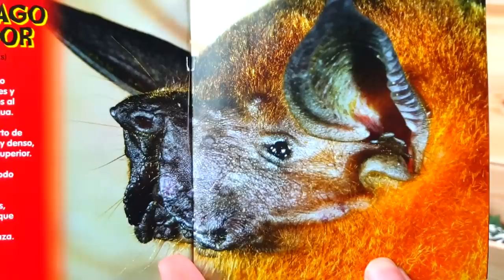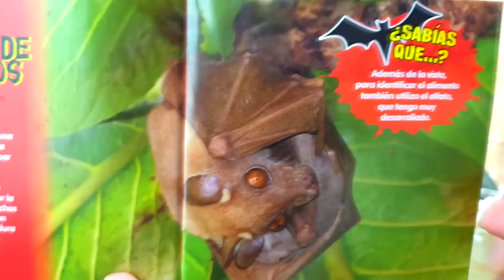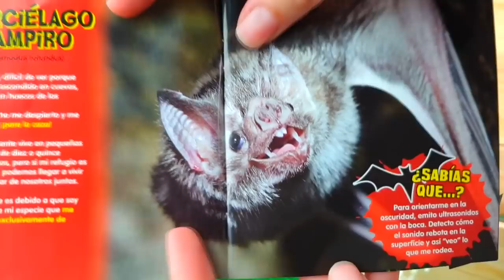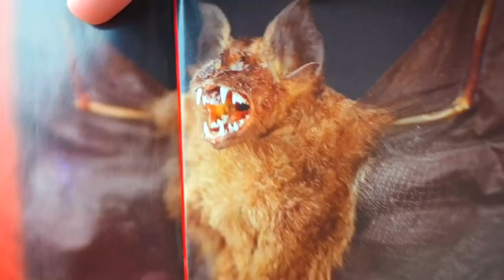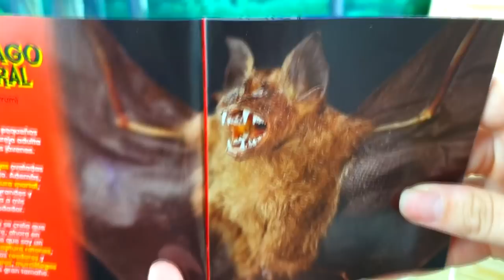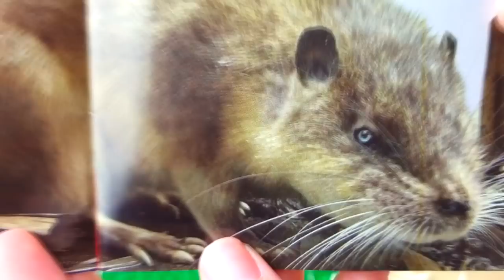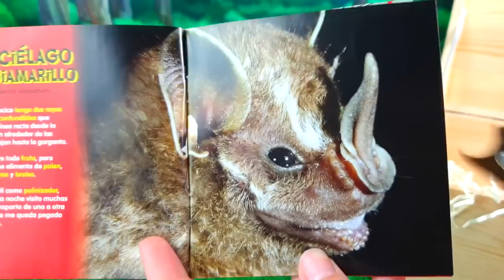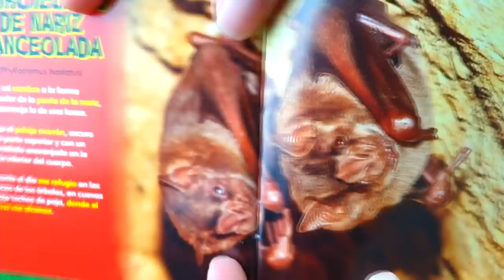MURCIELAGO ZORRO, RATA NEGRA, MURASARAÑA | PEQUEÑOS MAMIFEROS | ANIMALES NOCTURNOS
ESTRELLA DE MAR, MANTA GIGANTE, CULEBRA VENENOSA | DEPREDADORES DE LOS MARES | GRANDES MARINOS

VELOCIRAPTOR, TRICERATOPS, ESTEGOSAURIO | DEPREDADORES DEL JURASICO | GRANDES DINOSAURIOS

CARNOTAURIO, PARASAUROLOPHUS, DIMETRODON | DEPREDADORES DEL JURASICO | GRANDES DINOSAURIOS

TIRANOSAURIO REX, ESTEGOSAURIO, VELOCIRAPTOR | DEPREDADORES DEL JURASICO | DINOSAURIOS GIGANTES

RAPE NEGRO PEZ LEON, PEZ VIBORA | DEPREDADORES ABISALES | ANIMALES DE LAS PROFUNDIDADES

TIBURON MARTILLO, TIBURÓN ZORRO, BARRACUDA | DEPREDADORES MARINOS | ANIMALES SALVAJES

PULPO GIGANTE, CACHALOTE, TIBURON TORO | DEPREDADORES MARINOS | ANIMALES SALVAJES

PULPO GIGANTE, PANTERA NEGRA, LEON | DEPREDADORES MARINOS | ANIMALES SALVAJES